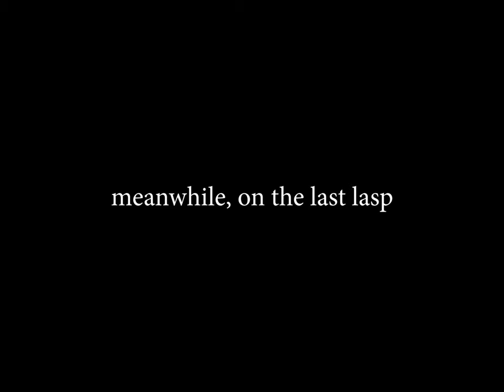Chestnut Scorcher- 6 hours of Chestnut Ridge 2019 mountain bike race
Highlights from the 2019 6 Hours of Chestnut Ridge, Chestnut Scorcher.  With temps reaching into the 90's it was a hot day on the trail.  Highlights from the race start as well as the modified course using the flow and downhill trails as part of the 7 mile laps.

Final lap crash courtesy of fatigue and rocks.

Race bikes - Orbea Alma with Rock Shox Sid Team, SRAM XX drive train and brakes, Mercury X3 wheels, Kenda Booster Pro SCT tires.

Haro FLC9 with Rock Shox Sid race, SRAM XX drive train and brakes, Stan's NoTubes Race Gold wheels, Kenda Booster Pro SCT tires.